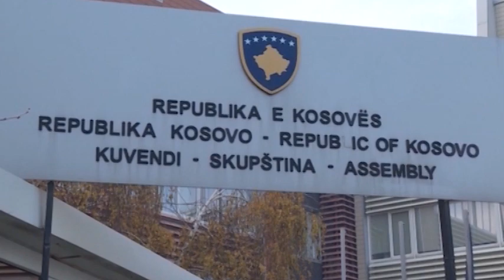Srbija i Češka za još bolju saradnju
Srbija i Češka utrostručile spoljnotrgovinsku razmenu, koja će ove godine izositi 1,15 milijardi evra, izjavio predsednik Aleksandar Vučić posle sastanka sa predsednikom Češke Milošem Zemanom.